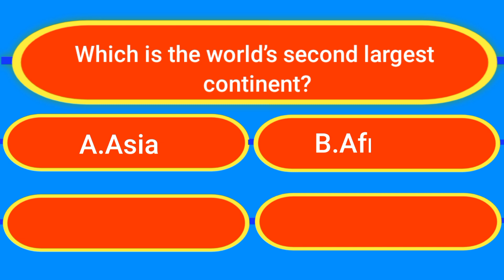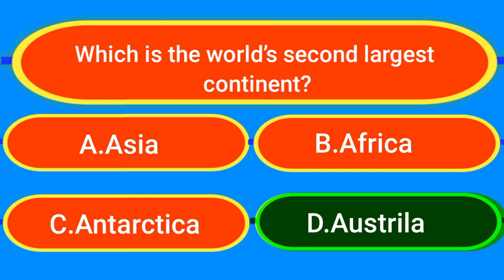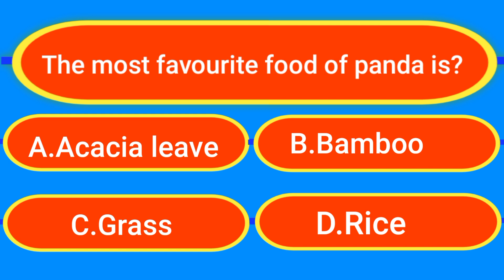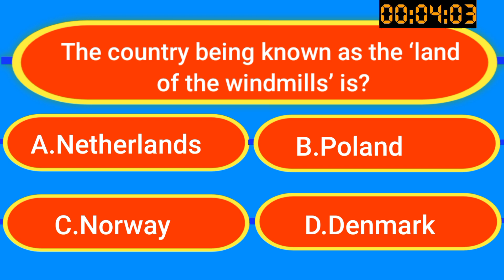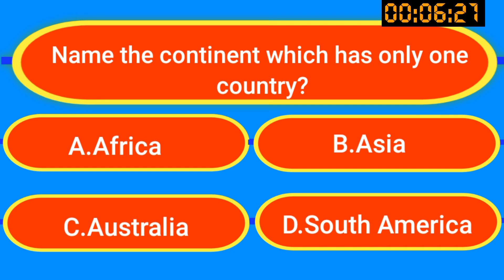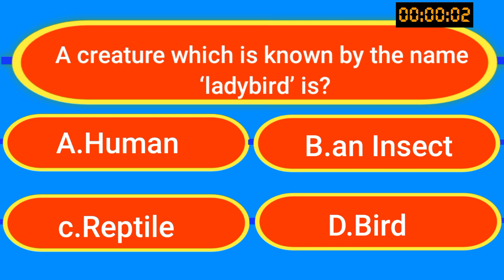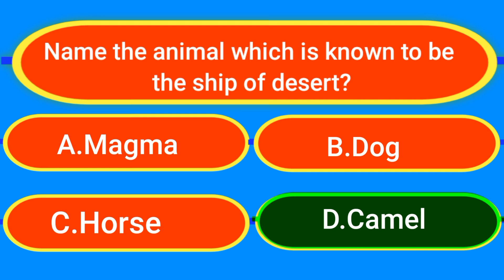Multiple Choice Trivia Questions Part 2 | General Knowledge QUIZ! Trivia/ Test/Quiz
Queries solved 👇
general knowledge
trivia
pub trivia
knowledge trivia
trivia quiz
mixed knowledge
trivia about general knowledge
test about general knowledge